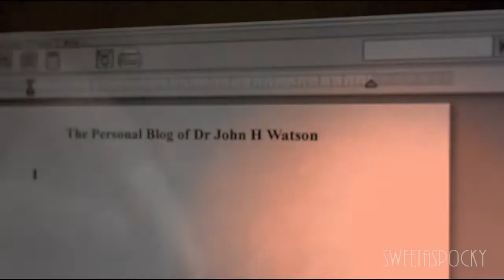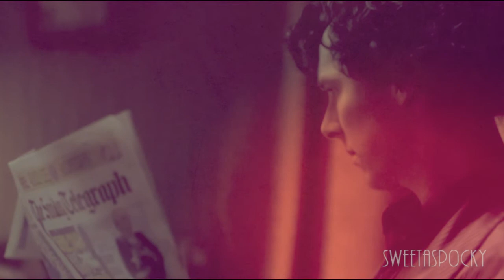Sink or Swim--Sherlock//John--